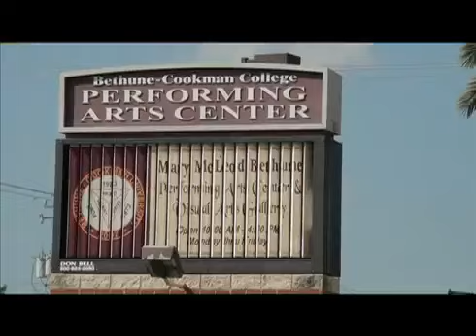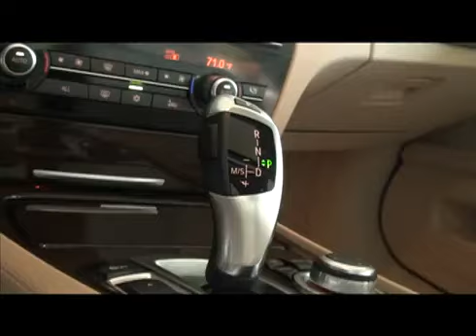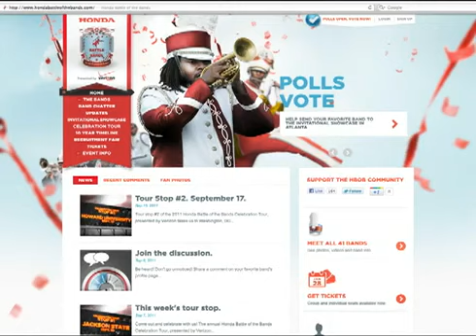WebCat News Ep 9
A current and relevant look into the news happening at the campus of Bethune-Cookman University.